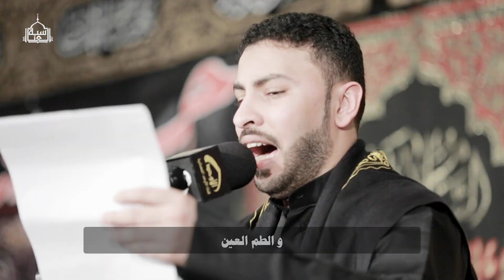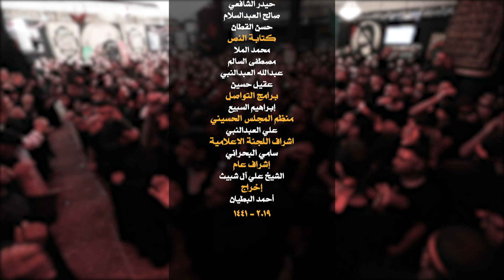ميرزا عدنان العمران - آخر لقاء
الليلة العاشرة من شهر محرم الحرام
ذكرى استشهاد الإمام الحسين عليه السلام

الرادود الحسيني
ميرزا عدنان العمران

حسين هاني المعيوف

الأحساء ~ الهفوف
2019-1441